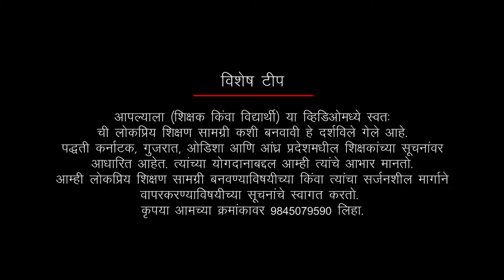(Marathi) DIY Fraction Shapes - Teaching Learning Materials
In this video, we will show you how to create FRACTION SHAPES of the GKA math kit.
Only one Ganitha Kalika Andolana (GKA) math kit is provided in each school. But, that is not enough for all the grades in the school, right? Here's how you can replicate as many Teaching Learning Materials (TLMs) as you need in the kit, to help your students.

We have kept in mind the cost factor and ensured it costs the bare minimum to recreate several of the TLMs. We will go one TLM at a time and explore the DIY method to replicate these TLMs so that you have many students who can simultaneously benefit from them in a single session.